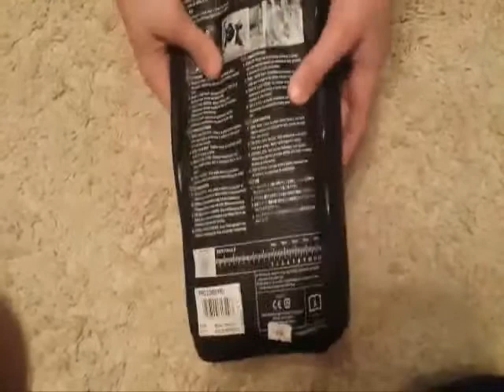Ultimate 2015 Adidas Predator Pro GK Unboxing by: strlinekick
Production & Montage : StrlineProductionENT (Deniz Sadiku)
StrlineKick Presents : Adidas Predator Pro GK